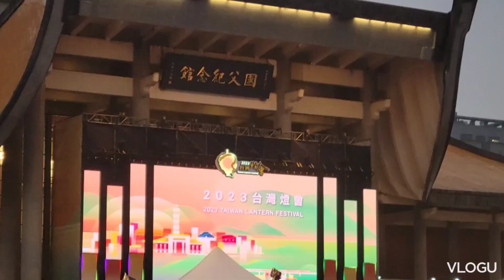Taipei Lantern Festival 2023